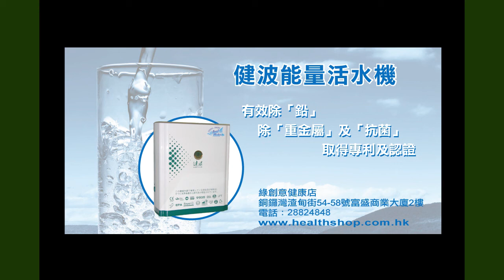《自然療法與你》EP336 自然療法怎様處理孕婦失眠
今集袁醫生同大家分享自然療法怎様處理孕婦失眠